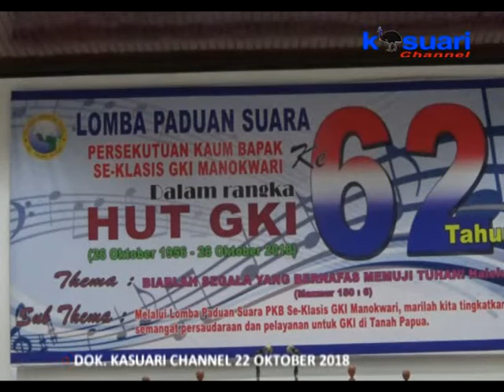10 - KASUARI NEWS - JELANG HUT GKI KE 62 PKB KLASIS MANOKWARI GELAR LOMBA PADUAN SUARA